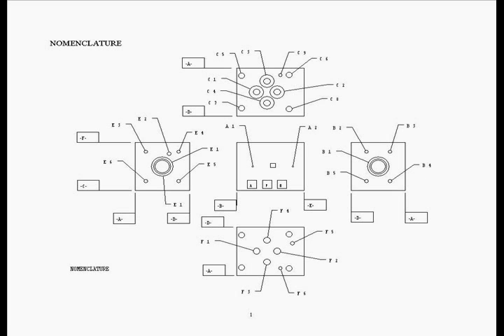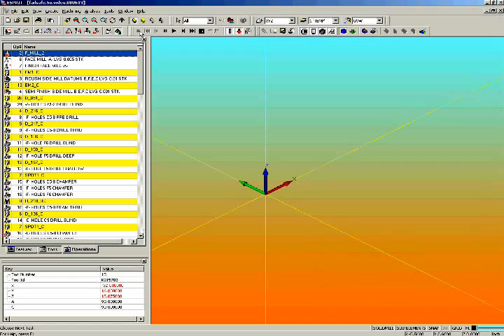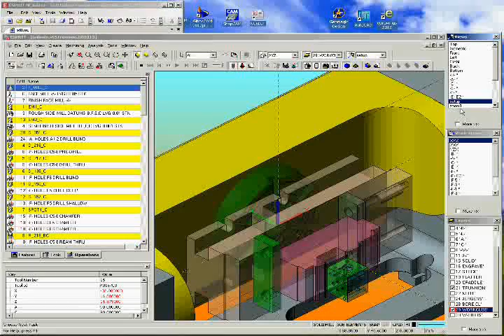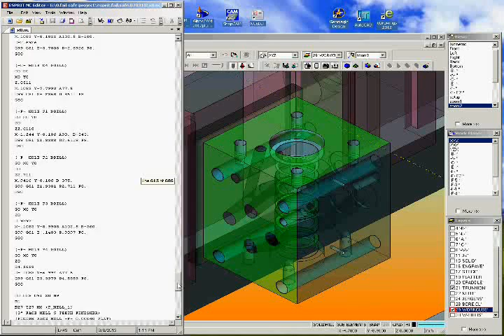5-AXIS TRUNNION SERVO VALVE MACHINING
5-axis cnc machining process. 3-axis vertical machining center with a 2-axis tilt & rotate trunnion table. NC programmed and post processed in Esprit. Fanuc compatible Haas machine code program.

Please note that another video is also posted for the full simulation for verification of trunnion and spindle clearances.

Process eliminated manual & cnc mill and drill, cnc lathe id machining and grind 0.00040 flatness.

Vendor services for NC programming, tool & fixture design, methods & manufacturing engineering.

Programming time was approximately fifty (50) hours primarily from very reliable import data.

Single stage hydraulic servo valve from a manufacturing engineering turn-key project several years ago for a company wanting to reduce scrap and inventory and lead time off-shore. Customer defined the constraints. Based on that, designed and built the quick change progressive fixtures, the necessary custom tooling, preset tooling assemblies and gauging, and manually programmed it in metric for a 3-axis vertical machining center (VMC). Lot sizes were for 50 parts with 10 inventory turns.

Wanted to know how long it would take to program. So justified programming it in Esprit based on the following.

Currently working on a 4-axis quick change fixture project for VMCs.

Needed a base line part. This one seemed idea. Had several to choose from, but would take more time:

So decided to use it as an Esprit 5-axis training project, using the existing 2d dwg/dxf digital files from the past, and plan to use the Esprit 5-axis program database to import into the 4-axis fixture design project too, killing 2 birds with one stone.

Had the trunnion 3d model from a previous Alibre 3d implementation project.

Have been using Esprit Solid Mill for 4 years. Familiar with Esprit machine setup structure. Especially for 5-axis or more machining centers large and small. The 5-axis Haas post processor was on the Esprit website free to download for licensed SMC users. Do some post processor development. Self taught using training videos. Didn't need it here.

Bottom-line: this software module is good for the price.

And, please note the customer decides from the quotation to use form tools or programmed industry standard end mills with additional cycle time to generate the id contour forms.

Best Regards